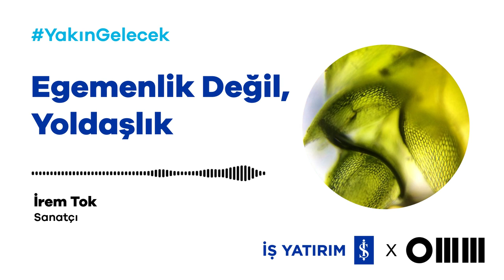Egemenlik Değil, Yoldaşlık - İrem Tok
📌🌍 Bilim ve sanatın kesiştiği nokta, çevresel farkındalığı nasıl etkiler? Eserlerinde sıklıkla doğal organizmalara yer veren sanatçı İrem Tok ile mikroskopla gözlemlediği mikro-canlı dünyasını, Japonya’da katıldığı misafir sanatçı programı sırasında yaptığı keşifleri ve doğanın silme mekanizması olarak likenleri konuştuk.

📌🌍 25. yıl etkinliklerimiz kapsamında Odunpazarı Modern Müze (OMM) ile gerçekleştirdiğimiz Sürdürülebilirlik kavramının farklı açılardan ele alındığı “YakınGelecek” podcast serisini yeni bölümlerini YouTube kanalımızdan dinleyebilirsiniz.